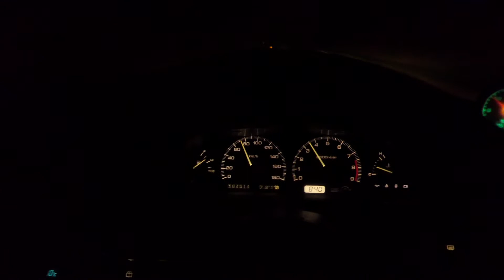Nissan 180sx SR20DET Response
I regret selling this car more than anything..I'll be back at some point...

Just a few clips I put together from videos I've made. This car is extremely responsive not even getting into the 5,500-7,500RPM range!